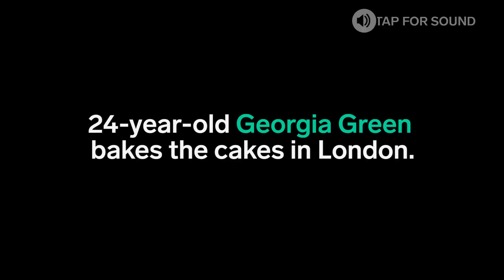This is a Unicorn Cake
Georgia Green bakes the cakes in London.